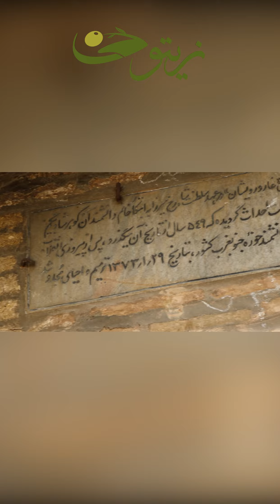خلوتگاه شاه زاده ها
برای ویدیو های بیشتر